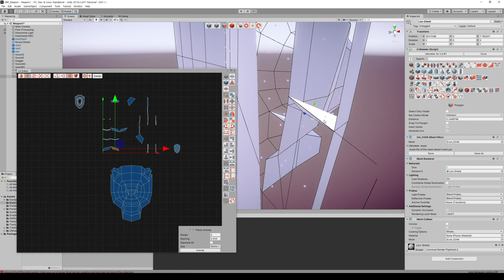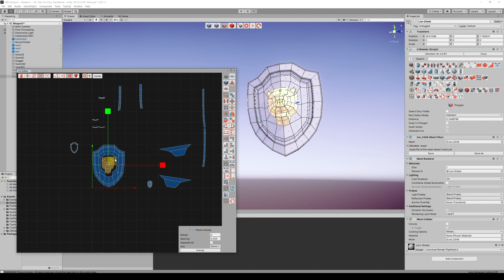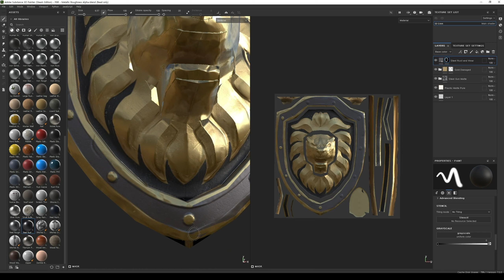3D Modeling in Unity - Timelapse of Modeling & Unwrapping a lion shield of Medieval Weapon Set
3D Modeling in Unity - Timelapse of Modeling & Unwrapping a lion shield of Medieval Weapon Set with UModeler.